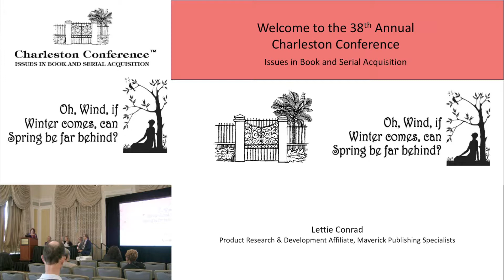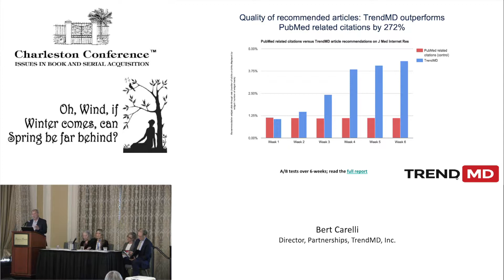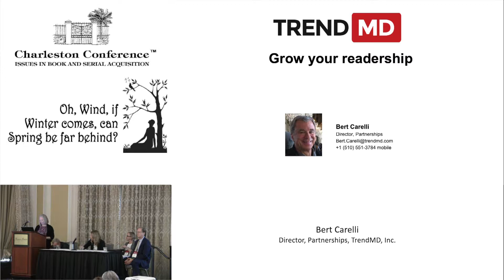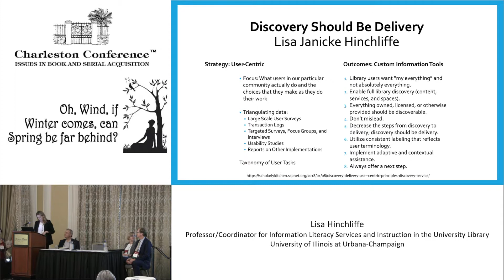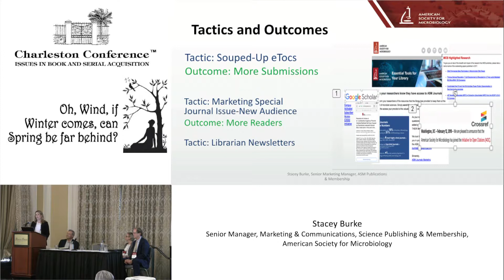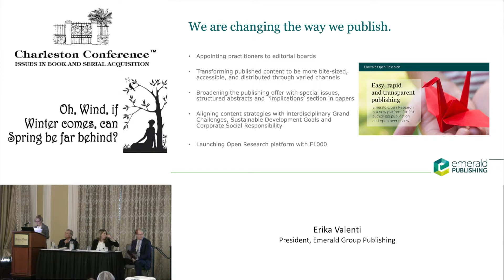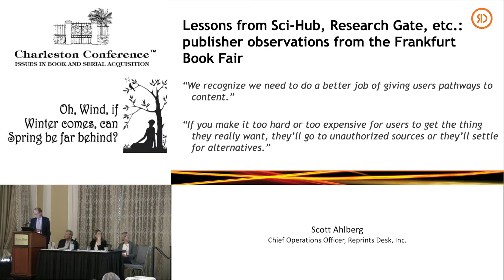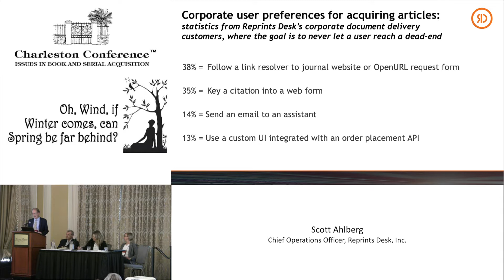Meeting Customers & Users Where They Are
In today’s information landscape, libraries, publishers, and technology vendors are adopting proactive strategies to engage with customers and end-users in new ways. When addressing content discovery and access, we often discuss “meeting customers / users where they are” – but how do we know “where they are”? How are generational and cultural shifts changing the expectations of our customers and users? And, what does it look like when such a strategy is implemented? Is this purely a technological effort? Are we talking about totally new modes of librarianship, publishing, and software development? Are there implications for cross-sector collaboration? What can we learn from one another? How do we remain relevant to users when they have many competing options for information discovery and access? What's the relationship between what users do and what they say they want? This panel will demonstrate what it means to drive anticipatory, customer-centric, and user-focused strategies for supporting academic and research endeavors.